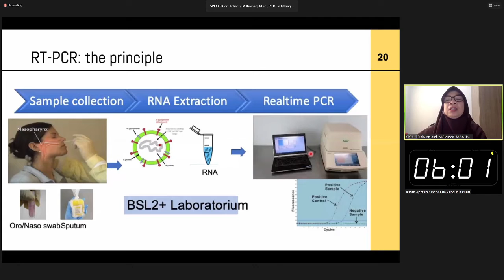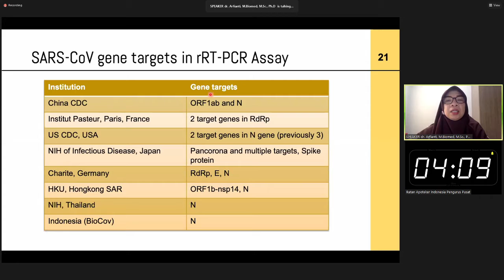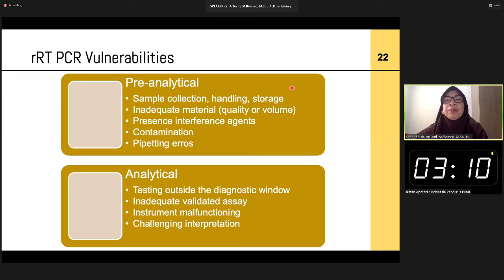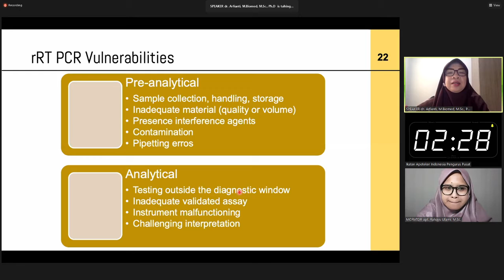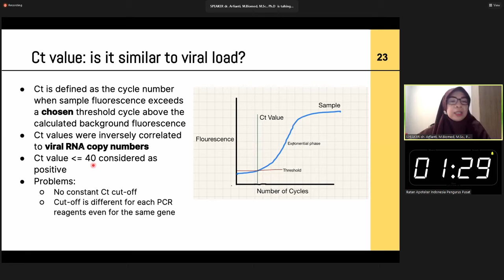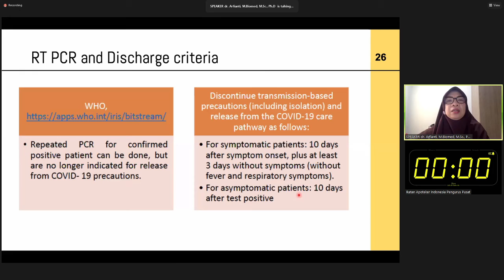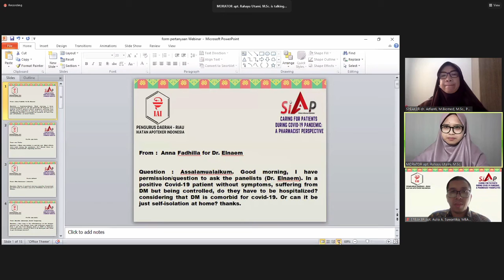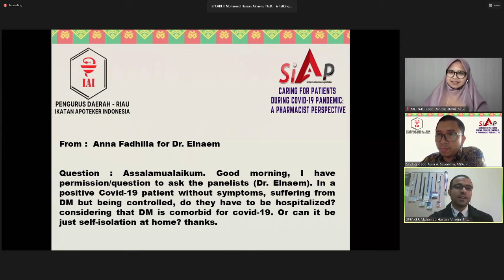Pharmacist perspective : Caring for patients during Covid-19 Pandemic (Part 15/18)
Webinar IAI Pengurus Daerah Riau - Ikatan Apoteker Indonesia

Caring for patients with diabetes during Covid-19 pandemic : Important considerations for pharmacists
(Mohamed Hassan Elanaem, PharmD, Ph.D)

The potential impact of Covid -19 pandemic on the immunization performance in Indonesia
(apt. Auliya A. Suwantika, MBA., Ph.D)

The challenge of Covid-19 testing in Indonesia : Implication for patient care management
(dr. Afrianti, M. Biomed, M.Sc, Ph.D)

Ketua PD IAI Riau
(apt. Hilwan Yuda Teruna, Ph.D)

Moderator
(apt. Rahayu Utami, M.Sc)